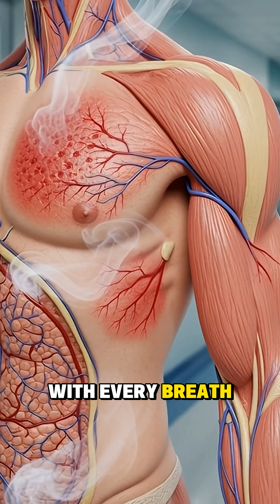When you Smoking! Inside the Human Body-Science in Motion!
01-Human Body
02-Anatomy
03-3DAnimation
04-Medical Animation
05-Science Tok
06-AI Art
07-Medical Education
08-Digestive System
09-Gut Health
10-Brain Anatomy
11-Exploded View
12-Human Anatomy
13-Doctor Explains
14-Office Horror
15-Desk Gut
16-Gut Rot
17-Chair Kills
18-AI Vizualization